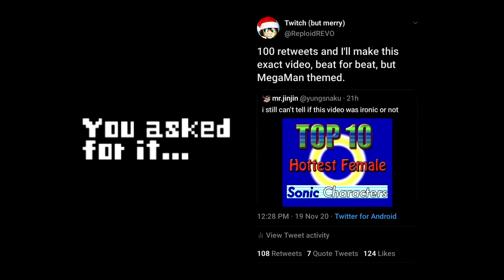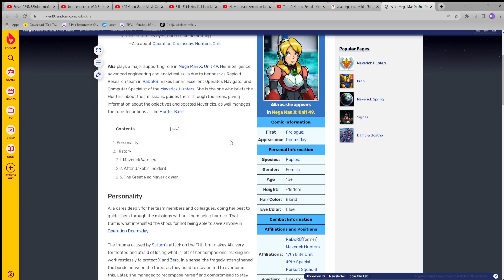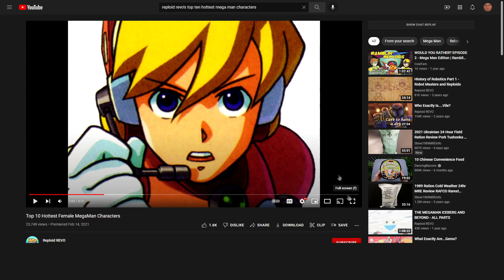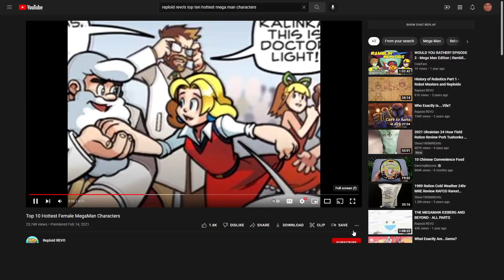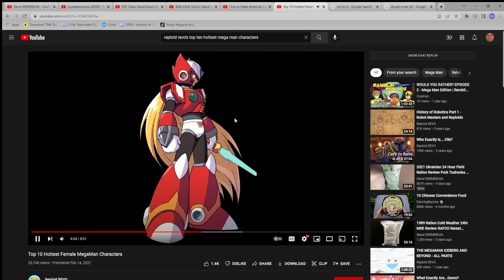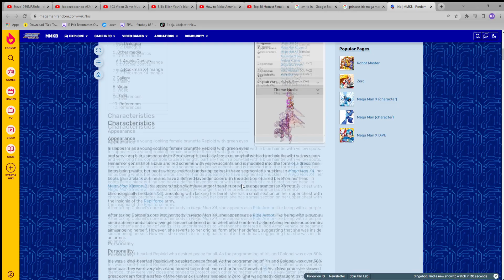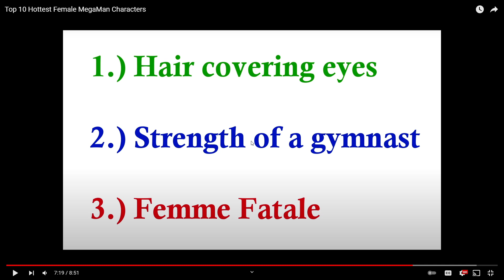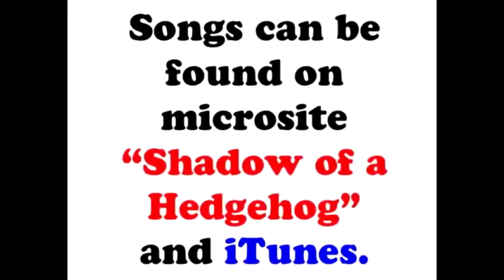WHO IS THE HOTTEST MEGA MAN CHARACTER